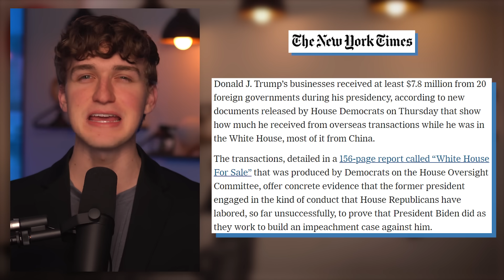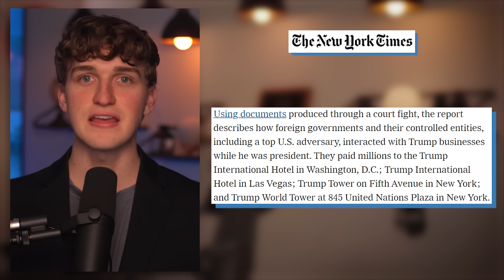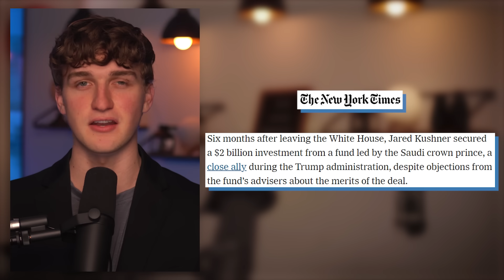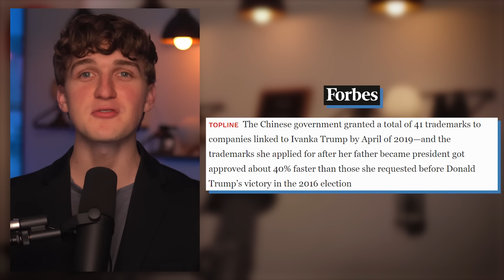Trump Gets the HUMILIATION He's Been Dreading with BOMBSHELL New Report!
A new report reveals the extent to which foreign governments funneled Trump money during his presidency.